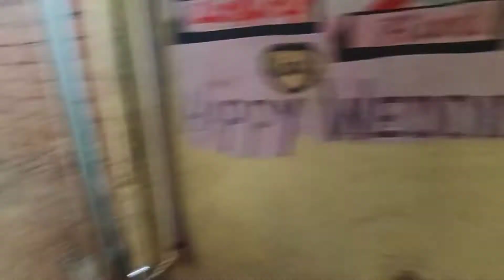Mor Mamu Mai ke dekhun || Kuni Sambalpuri Vlog || in sambalpuri vlog